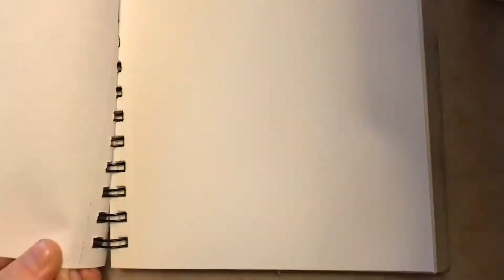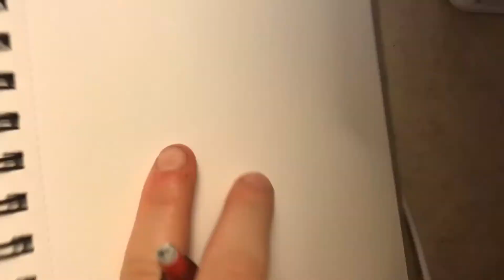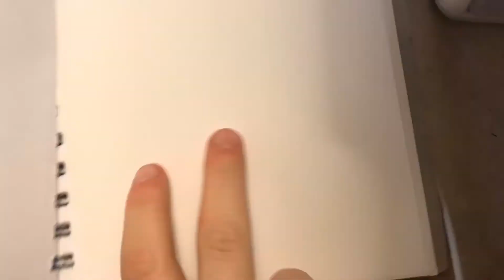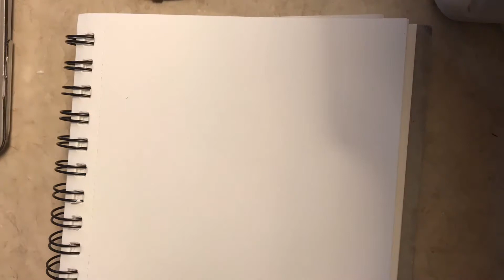January 10th - Day 10 Time Lapse